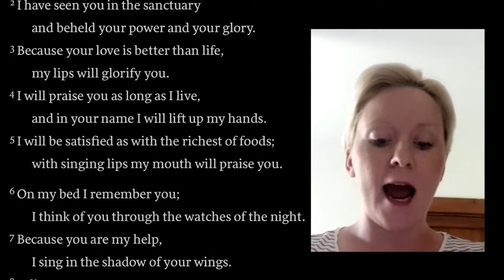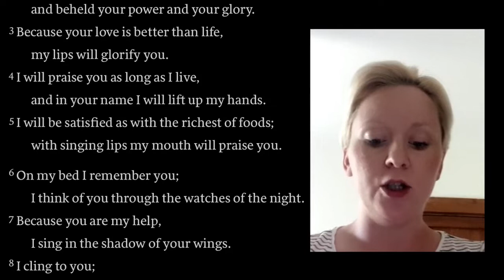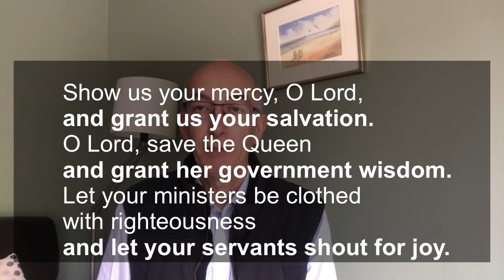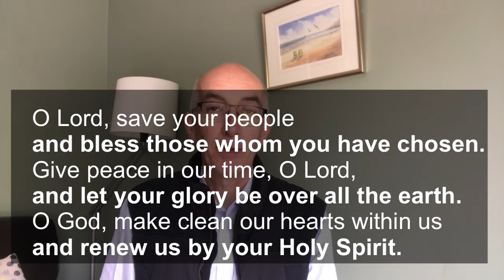2020-06-05 Friday Justice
Matthew 5 v 6